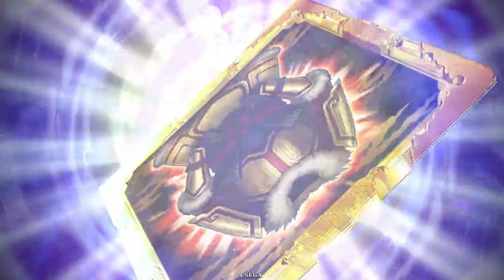N千代】二度掛けも連打もできる投げ超絶が強化！そして可愛い！【N縛りで英傑大戦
山内一豊に掛けているときは特殊セリフになります